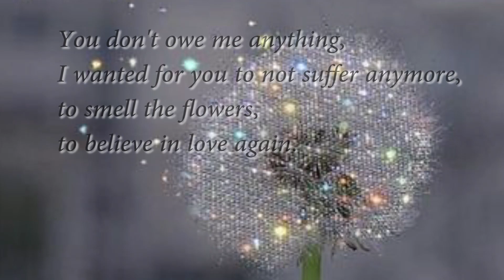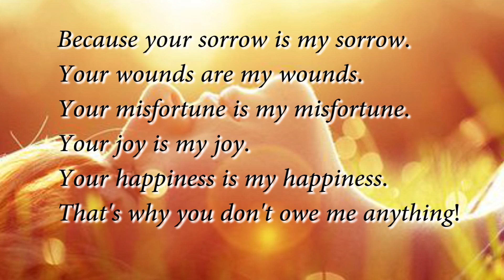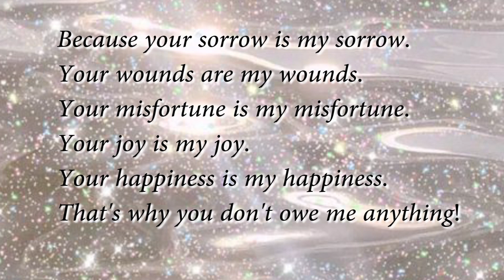You don't owe me anything | Our Life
Welcome to my Booktube poetry channel - please don't forget to Sign up!
Selfless love is love that is unconditional and altruistic. It's about putting the happiness of others before your own without expecting anything in return.
Although all of my poems are about love, soul, life and relationships, they differ in their similarity

Our Life
Poetry by Tijana Jokić
Read by Bojović Milica

You don't owe me anything

"Seeing is Forgetting Knowing is Letting go"